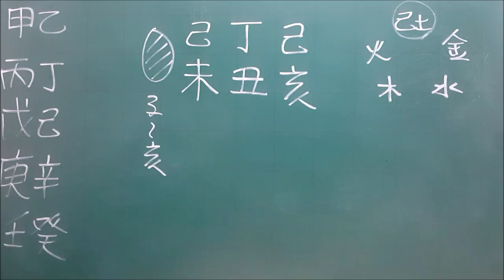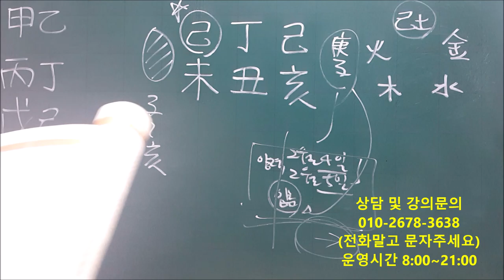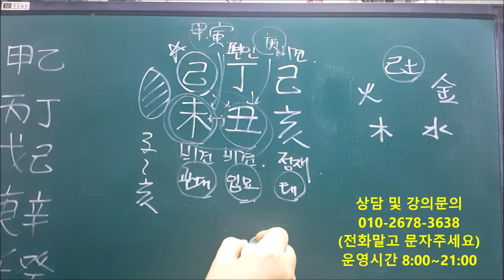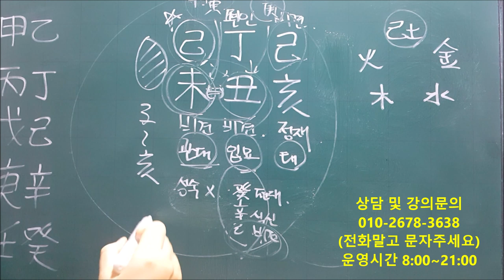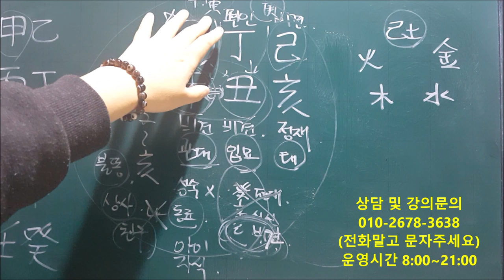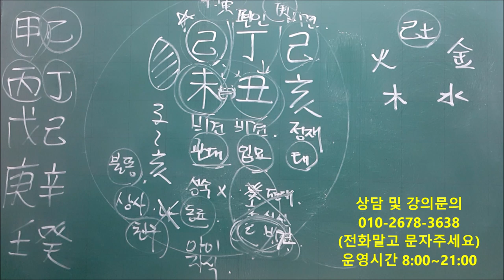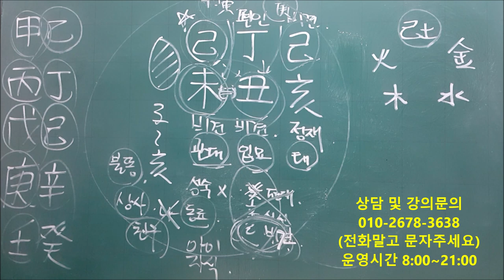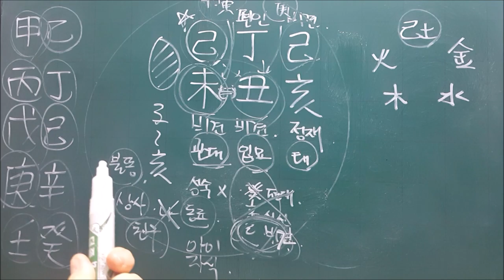│사주│오늘의 운세│2020년 1월17일 금요일 기미일(己未日)│일간(日干)별 운세│fortune